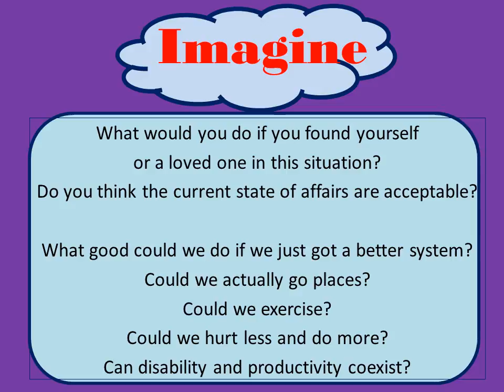The THRONE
Learn about this incredible new personal mobility device that will go from the backcountry to the board room with merely a wash.